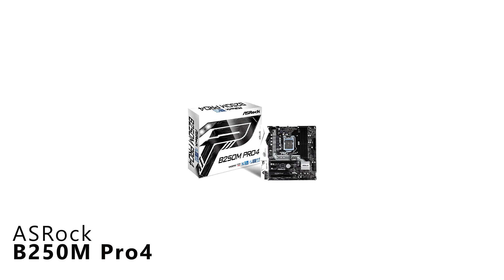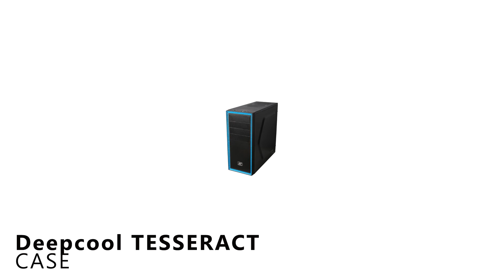480$ Budget PC Build (Kaby Lake) - February 2017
A $480 budget Kaby Lake Gaming PC that can Run EVERY SINGLE game with 1080p. A PS4 killer.

◙ Note: Prices vary each day